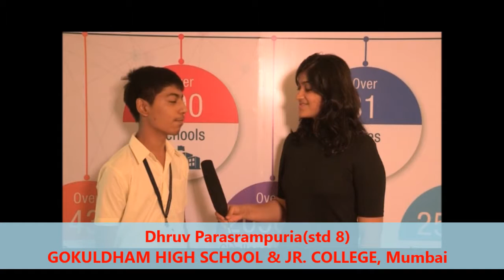Dhruv Parasrampuria, GOKULDHAM HIGH SCHOOL & JR. COLLEGE, Mumbai